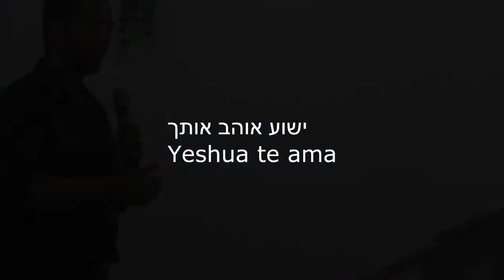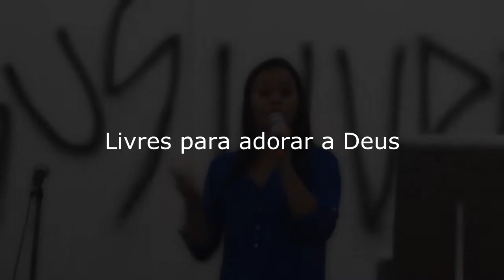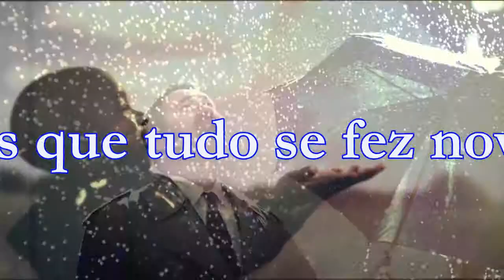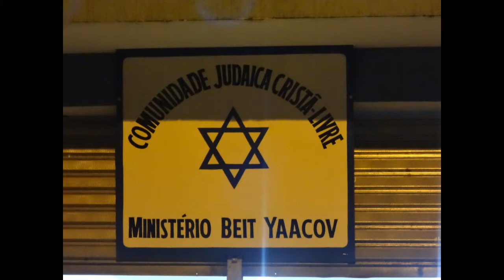COMUNIDADE JUDAICA CRISTÃ LIVRE - CABALAT SHABAT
MINISTÉRIO BEIT YAACOV

CABALAT SHABAT

Literalmente "Recebimento de Shabat". Trata-se do serviço religioso celebrado, logo ao anoitecer de sexta-feira. O Shabat inicia ao por do sol.